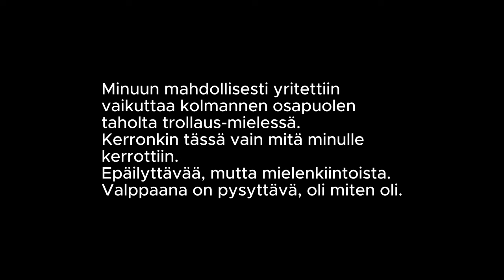YRITETTIINKÖ MINUUN VAIKUTTAA? Kyllä, joko ukrainalaiset, tai venäläiset. Ja Caruna.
Tämä lienee ensimmäinen suora vaikutusyritys minuun. Olen toki saanut kymmeniä epämääräisiä viestejä Whats-appin, sähköpostin ja YouTuben kommenttiosion kautta. Olen poistanut. Kerran olen puhelimessa keskustellut Suomessa asuvan entisen ex-ystäväni kanssa, joka eli 35 ensimmäistä vuottaan Aunuksen Karjalassa suomalaisena, mutta siihen on jäänyt. Oli kääntynyt hänkin Putin ymmärtäjäksi. Myös siviiliväestöön kohdistuvien raakuuksien.

Nyt, kun Venäjä on nimennyt Suomen vihollismaaksi ja Yhdysvalloissa on Trumpin takana verenvuodatukseen kykenevä äärioikeistolainen kristittyjen liike, on täällä Euroopassa pysyttävä entistä valppaampana.